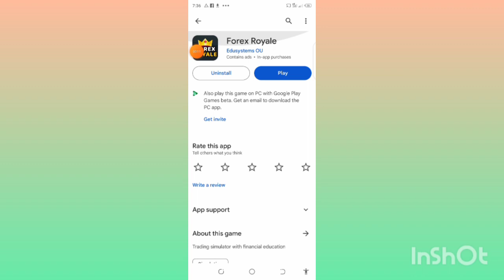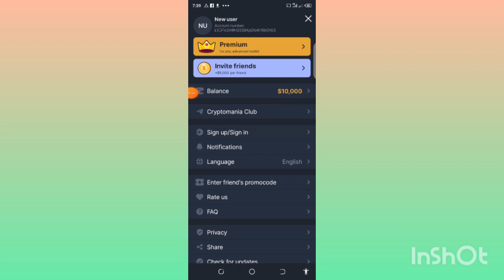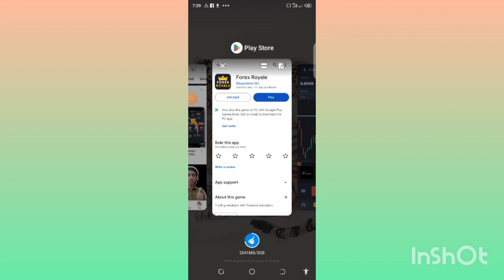Forex Royale How To Withdraw Money |Forex Royale App Payment Proof | ForexRoyale Real Or Fake